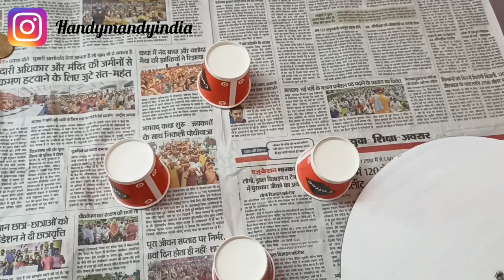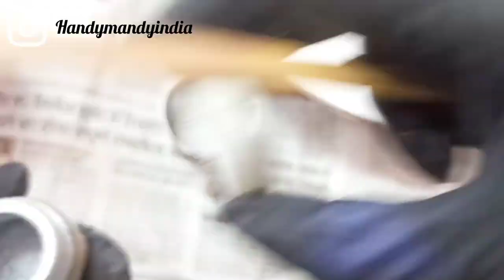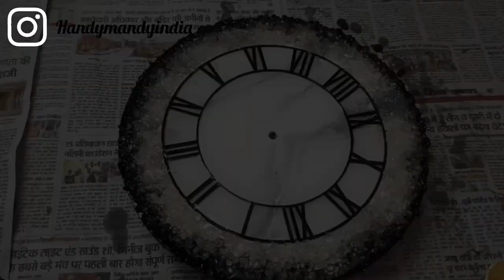How to make Resin Stone wall clock || For Beginners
Resin & material from :-